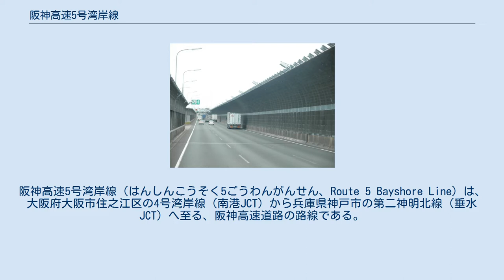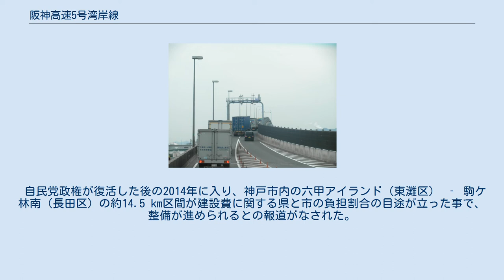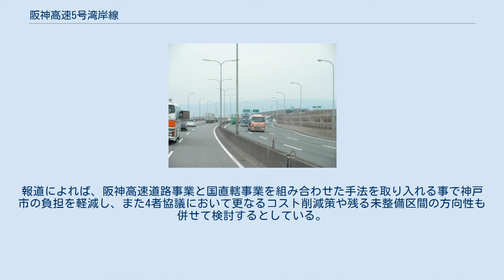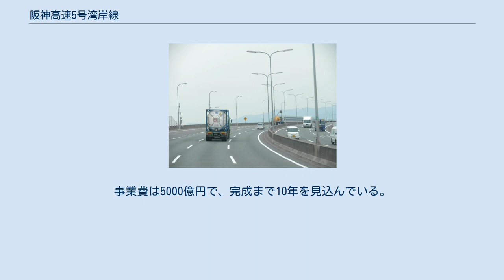阪神高速5号湾岸線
阪神高速5号湾岸線（はんしんこうそく5ごうわんがんせん、Route 5 Bayshore Line）は、大阪府大阪市住之江区の4号湾岸線（南港JCT）から兵庫県神戸市の第二神明北線（垂水JCT）へ至る、阪神高速道路の路線である。
 路線のうち、湾岸線8期（駒ヶ林南出入口 - 名谷JCT）6.4キロメートル (km) については一部完成しているが、大部分については未開通区間である。
9期（六甲アイランド北出入口 - 駒ヶ林南出入口）14.5 kmについては着工にとりかかっているが、現在も未開通区間である。
これらの区間は2009年（平成21年）3月に都市計画決定され、6車線の高架道路が建設されることになっている。
 阪神間を大阪湾に沿って繋ぐ道路で、3号神戸線に次ぐ阪神間の第二ルートとして建設されている。
 同じ湾岸線という呼称で、天保山JCTから泉佐野方面に至る4号湾岸線もあり、南港JCTで接続している。
この4号湾岸線と合わせて、「大阪湾岸道路」となっている。
 現在のところ、末端に取り残された状態の湾岸（垂水）線（名谷JCT - 垂水JCT）は接続している第二神明北線の一部として機能しており、道路管理者である阪神高速道路は料金を徴収していない。
西日本高速道路の管理する須磨料金所にて第二神明道路の料金を支払うことで本区間の通行も可能である。
 最高速度は、他の阪神高速道路の路線よりも高い80 km/hとなっている（名谷JCT - 垂水JCT間は50 km/h）。
 名谷JCT、垂水JCTの出入口番号は案内標識には表示されていない。
 阪神高速の道路情報ラジオの冒頭は「こちらは阪神高速路側○○（局名）です。午前（午後）○○時○○分現在の道路情報をお知らせします。」と放送される。
 24時間交通量（台）　道路交通センサス （出典：「平成22年度道路交通センサス」・「平成27年度全国道路・街路交通情勢調査」（国土交通省ホームページ）より一部データを抜粋して作成） 六甲アイランド北出入口 - 名谷JCTが未開通のため、3号神戸線に次ぐ阪神間の第二ルートとしての機能は不完全である。
湾岸線の住吉浜と神戸線の摩耶もしくは（ハーバーハイウェイを経由して）京橋の間で乗り継ぎ制度が実施されている。
排気ガスや騒音による公害の元凶とされる大型車を湾岸線へ誘導するため、公害等調整委員会のあっせんに基づき、料金を200円割り引くロードプライシングが試行されたが、見るべき成果は得られなかった。
 8期の駒ヶ林南出入口 - 名谷JCTは水底トンネルを含む長大トンネルで計画されており、費用面・技術面・運用面（危険物積載車両は水底トンネルを通行できない）での困難さが予想される。
また、9期の六甲アイランド北出入口 - 駒ヶ林南出入口は特定重要港湾である神戸港を横断するが港湾関係者との調整が進まず、2009年（平成21年）3月まで都市計画決定さえされていなかった。
そのため、並行するハーバーハイウェイを活用する案も候補として上がったが、活用する場合に容量不足になるなどの問題が多い。
2003年（平成15年）に9期についての検討を行う大阪湾岸道路有識者委員会が設立され、2005年（平成17年）1月までに16回の委員会を開いて提言をまとめた。
この提言を受けて同年2月に兵庫県は都市計画手続きを開始し、2009年（平成21年）3月に都市計画決定した。
 しかし同年内に自民党から民主党への政権交代が起こると、民主党政権が掲げた「コンクリートから人へ」の大号令のもと全国各地で公共事業が中止・凍結され、当道路も例外ではなく事実上の棚上げ状態となった。
 自民党政権が復活した後の2014年に入り、神戸市内の六甲アイランド（東灘区） ‐ 駒ケ林南（長田区）の約14.5 km区間が建設費に関する県と市の負担割合の目途が立った事で、整備が進められるとの報道がなされた。
報道によれば、阪神高速道路事業と国直轄事業を組み合わせた手法を取り入れる事で神戸市の負担を軽減し、また4者協議において更なるコスト削減策や残る未整備区間の方向性も併せて検討するとしている。
2016年度から一般国道2号 大阪湾岸道路西伸部（六甲アイランド北 - 駒栄）として直轄事業化される予定だった。
 そして2018年12月22日、国土交通省・ 阪神高速道路・兵庫県・神戸市は六甲アイランドで西伸部の起工式を行った。
事業費は5000億円で、完成まで10年を見込んでいる...